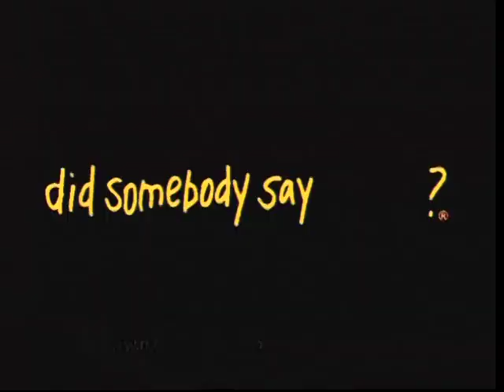Toy Story 2 Mcdonald's AD: The Remote (2000)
An old commercial for Mcdonald's. :)